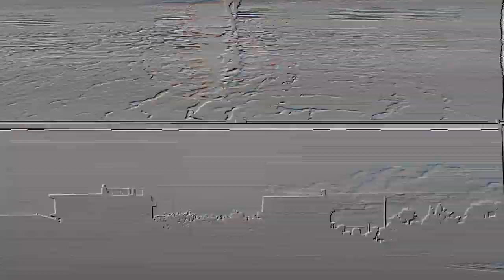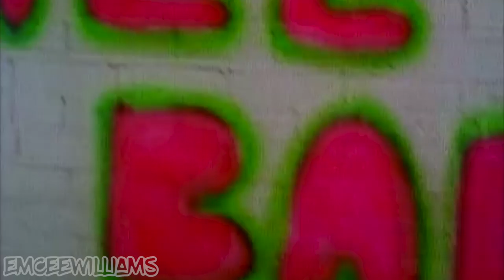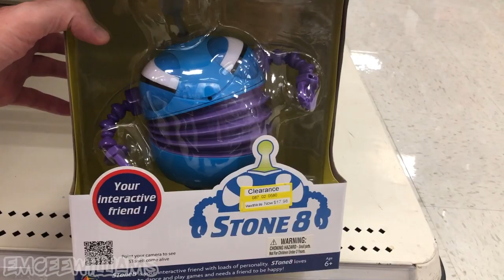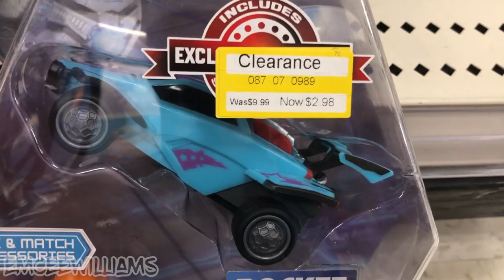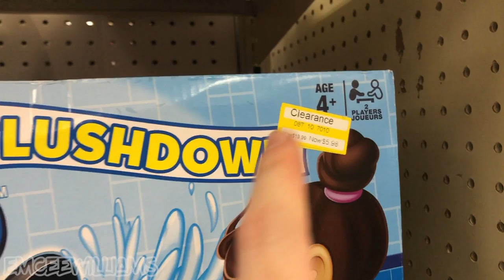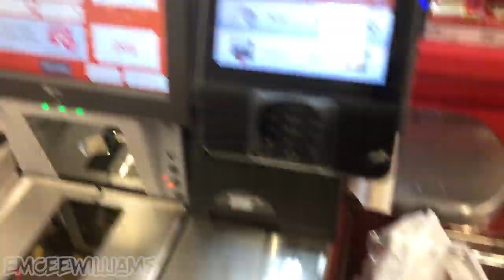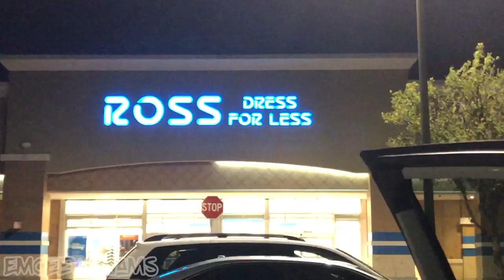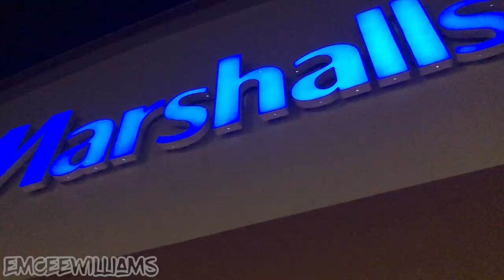Packing & Shipping eBay Items | Hunting for NEW Treasure to Resell! | VLOG 30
VLOG 30: In this VLOG, I package up some recently sold eBay items and then head to USPS to ship em to their new owners. After that, I'm off to Target to look for new items to resell on eBay and Amazon.
And then... we're off to Ross and Marshalls to look for some more Treasure to resell... SPOILER ALERT: I DID find some Treasure 👍

RESELLING & EBAY STUFF:
► Shipping Labels

ABOUT ME:
- Owner of clothing brand L3 Apparel.